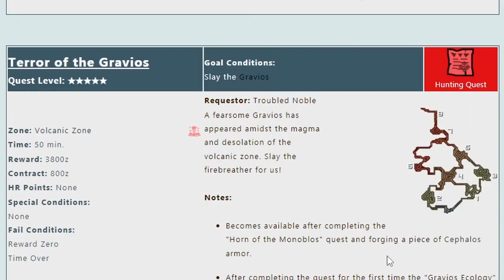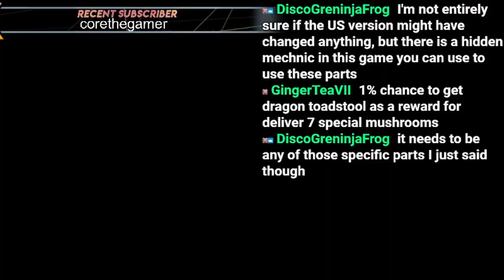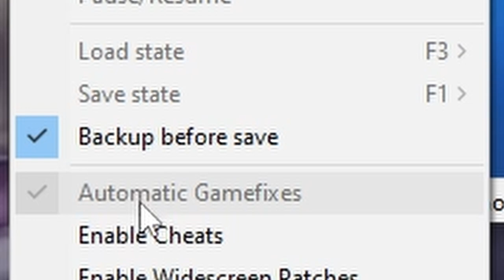THE FINAL HUNT | MH1 pt.8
This is it. The final showdown of Kokoto's final threats. Everything Bill has learned boils down to these final moments.

This video is a bit extra, as its the final Village Quests, sorry if the time is any inconvenience, but I couldn't see myself stretching this into 2 parts.

Don't forget to watch until the very end for a lil SOMETHING.

Thanks to everyone who joined me live and gave this video an extra splash of ha-ha's.

I hope you had as much fun watching the video, as I did making it!

Outro Song

Track: Conway Seavey & Rasmus Blom - Day Beautiful